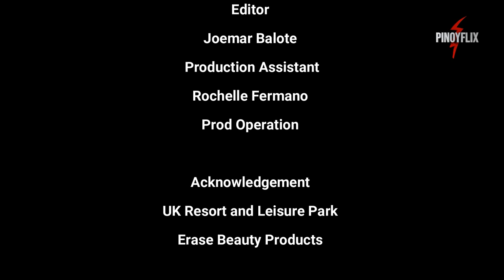"VIRAL ARTIST" Pinoyflix Original Short Film Presentation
PINOYFLIX LENTEN SPECIAL  (VIRAL ARTIST)
Premiere on Tuesday April 16, 2022 Only here @ PINOYFLIX ONLINE CHANNEL YOUR HOME OF FILIPINO ENTERTAINMENT

“Lent is a time for discipline, for confession, for honesty, not because God is mean or fault-finding or finger-pointing but because he wants us to know the joy of being cleaned out, ready for all the good things he now has in store."

This coming Lenten Season 2022
You're invited to watch the award winning short films of Direk Rey Coloma and Original Pinoyflix short films.